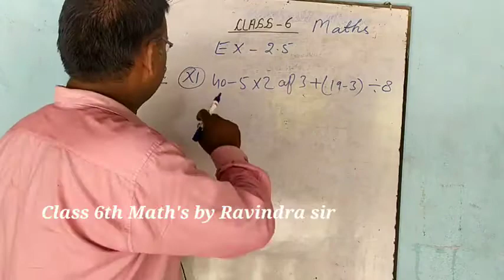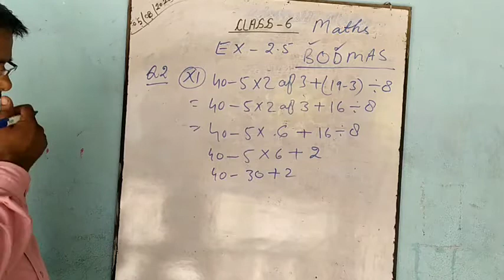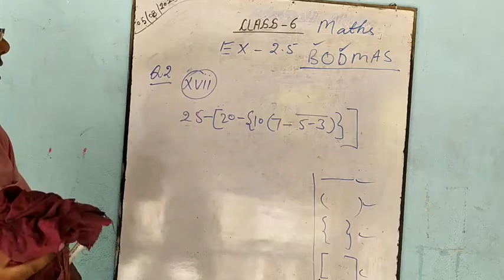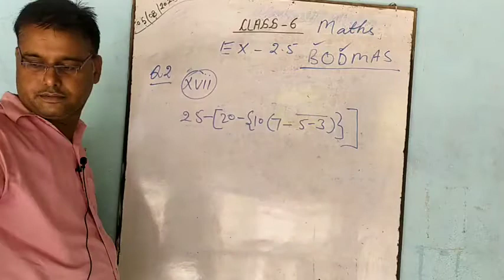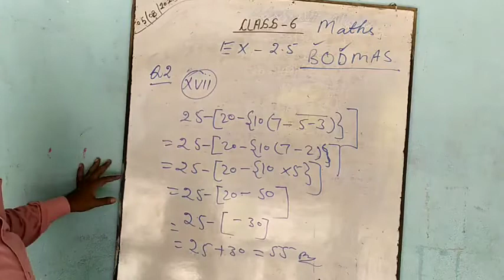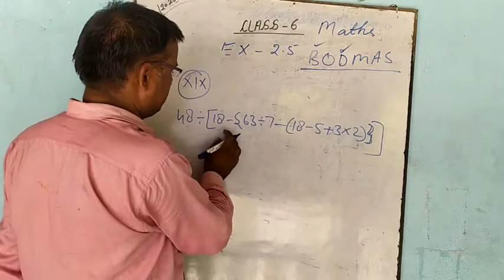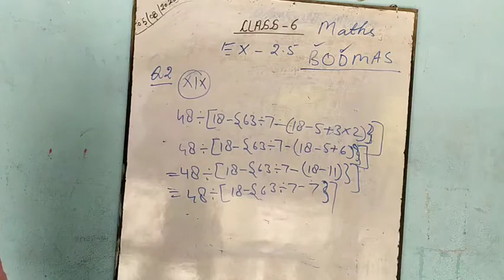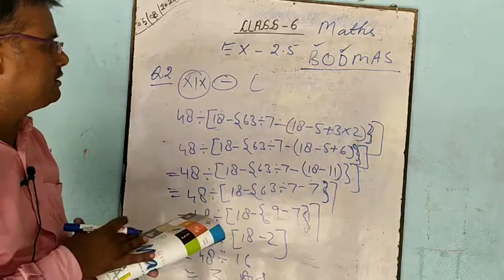Class 6th, Maths CBSE NCERT, 6 August2020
It is very important role in maths preparation for cbse NCERT exam 6.